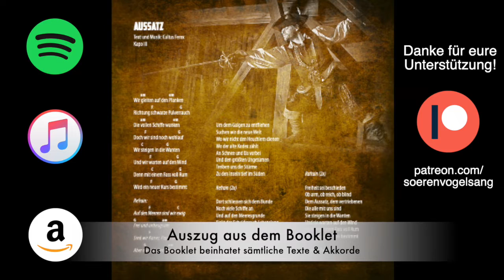Sören Vogelsang & Band - Lasst die Sorgen zurück (Ritter der Feder Cover)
LARP Vol. I - 01
Singer Songwriter deutsch, Mittelaltermusik, Mittelalter Musik, Mittelaltermarkt, MPS [ähnlich: In Extremo, Subway to Sally, Schandmaul, Saltatio Mortis, Feuerschwanz, Versengold, ...]
▼▼▼▼▼ INFOS | AKKORDE | TEXTE |LINKS | KONTAKT▼▼▼▼▼